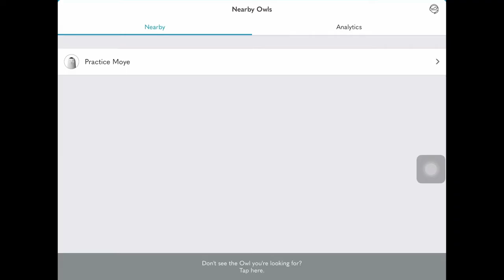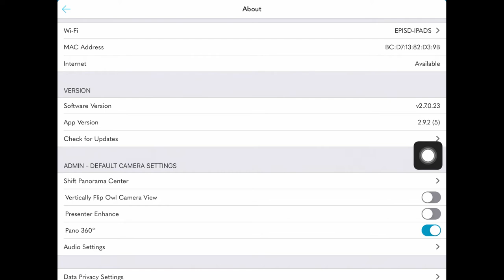OWL Update-May 2021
This video goes over the latest app and software updates for May 2021 for the Meeting Owl Pro.